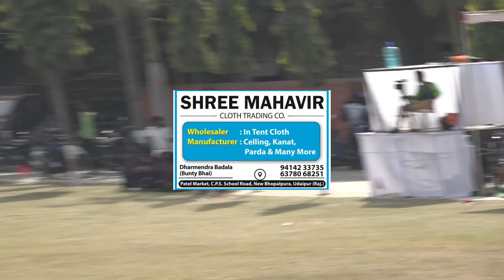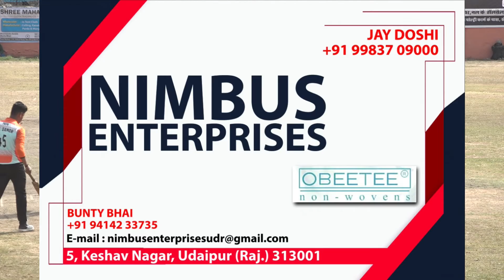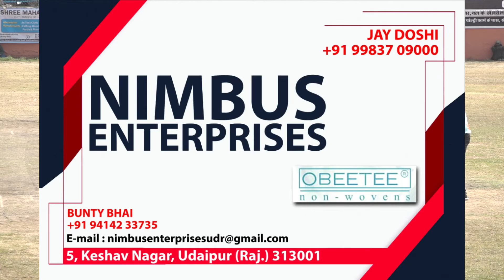KC Panthers Vs Nawaniya Mewar || Udaipur Cricket Battel 2021